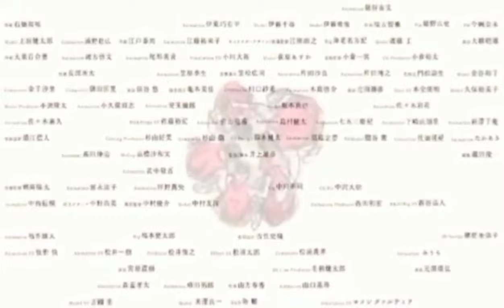Slamdunk International League Chapter 514 | Walang Takas ng Point Guard na Kalaban Enikisan ni Myagi